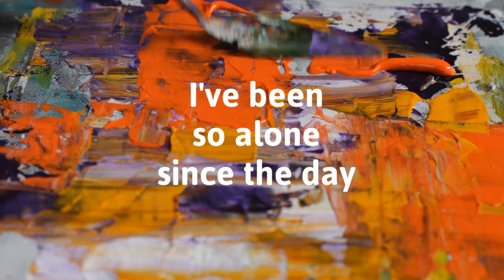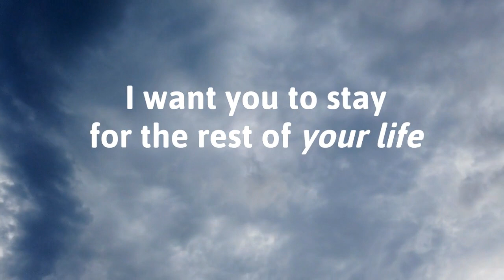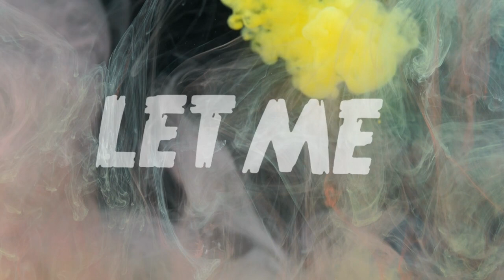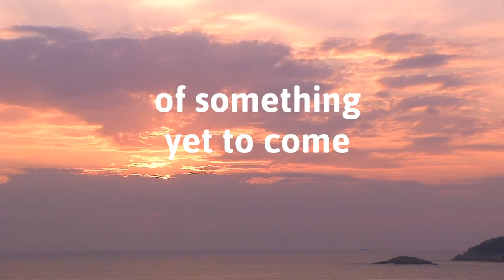Saiga Antelope - Ghost of Narcissus (lyric video)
From 2019 release, The Grand Endeavor